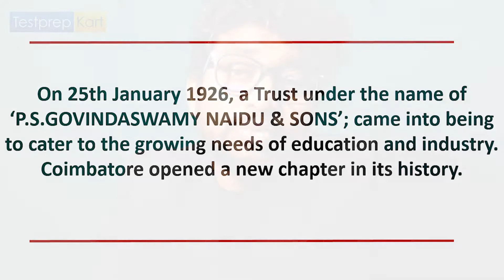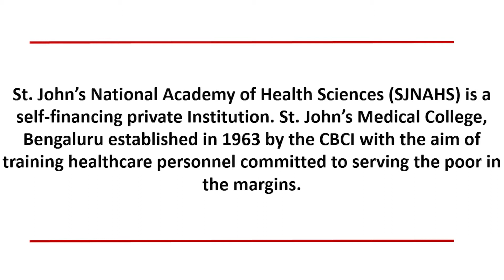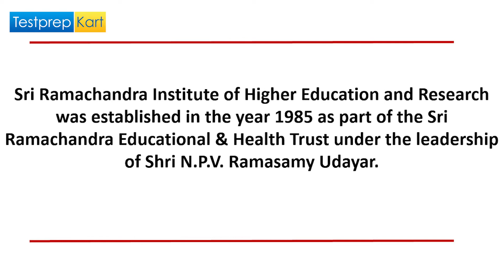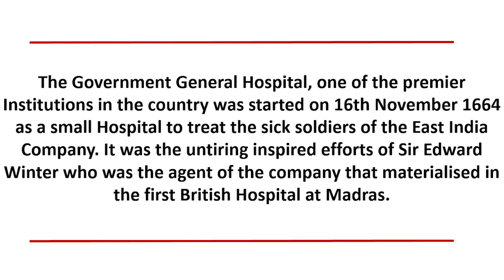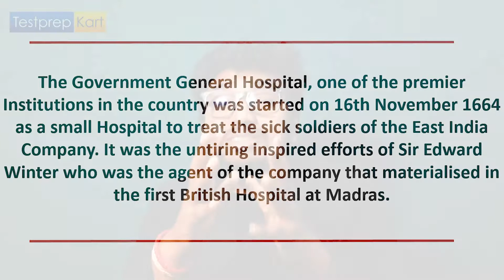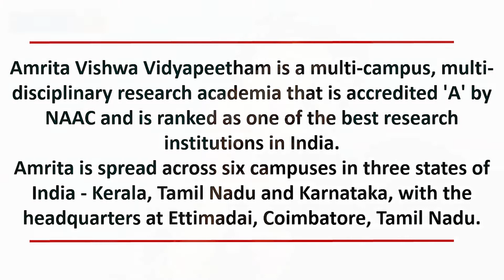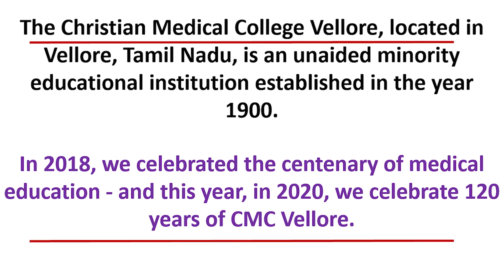Top 10 Private Medical Colleges in South India | Kerala, Karnataka, Tamil Nadu, Telangana